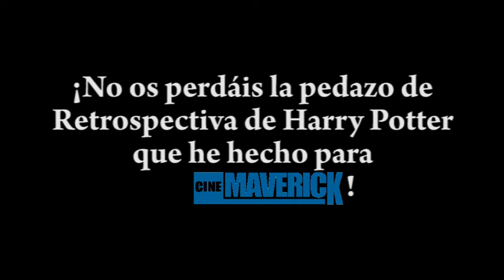Crítica del Mendigo - Harry Potter y las Reliquias de la Muerte Parte II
"Chester Un Mendigo" nos cuenta las impresiones que le produjo la última película de Harry Potter